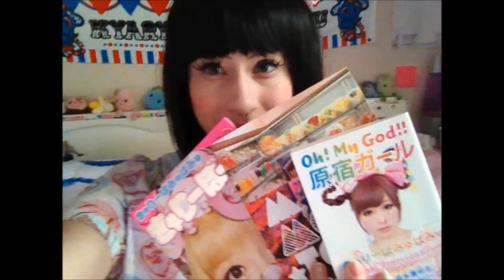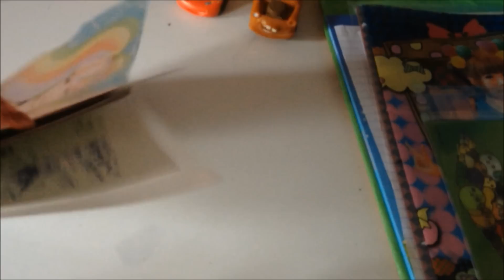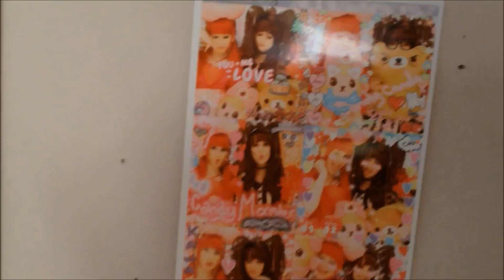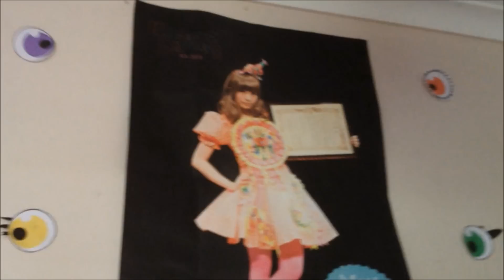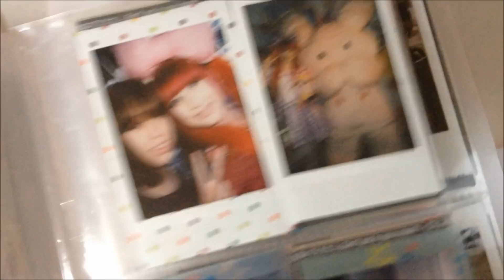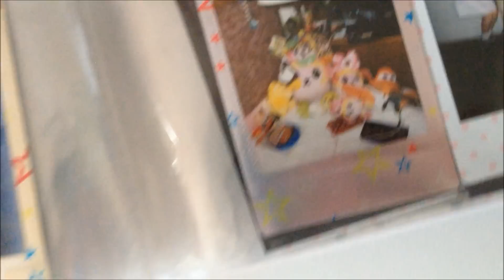お誕生日おめでとうございます、きゃりーちゃん〜！♡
お誕生日おめでとうございます、きゃりーちゃん〜！( ´ ▽ ` )ﾉ ♡

Happy Birthday, Kyary~! (((o(*▽*)o))) I hope you have the best Birthday ever and I hope you like my video~ ♡ Enjoy~! （＾Ｏ＾☆♪

♡ Blogger: kateysmil